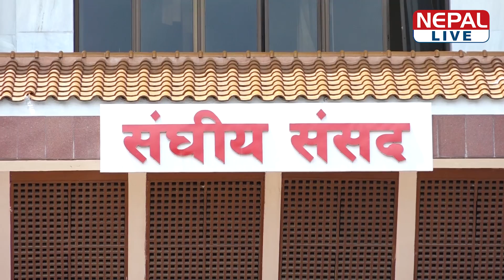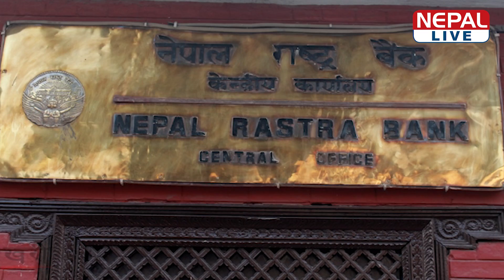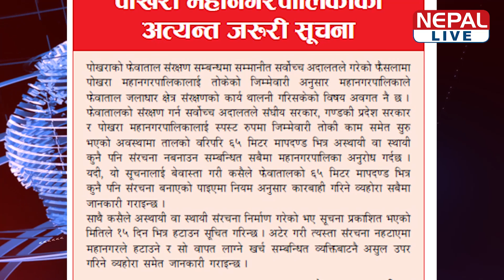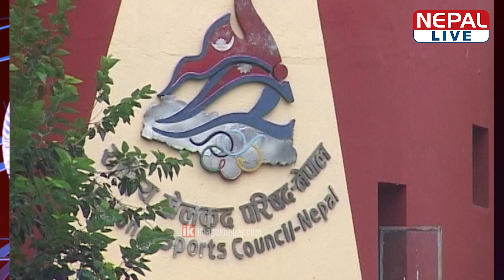नेपाल लाइभ समाचार २०७६-०३-३१ | Nepal live News, July-16-2019